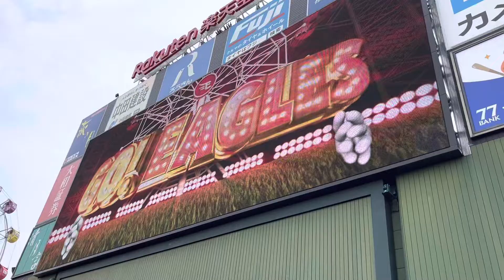西川遥輝 登場曲「ライフイズビューティフル」/ケツメイシ